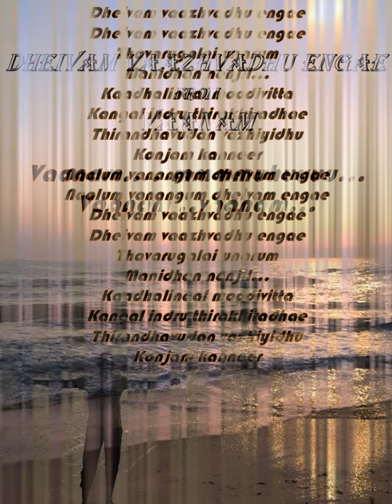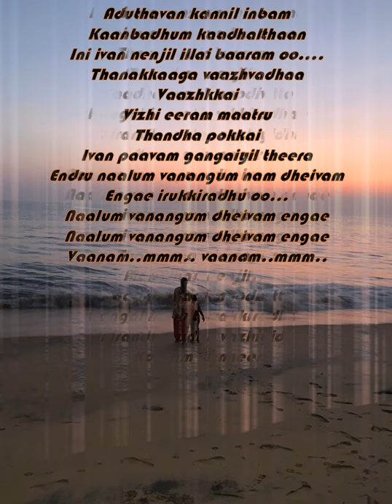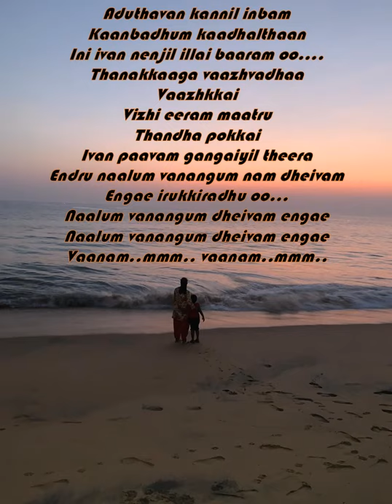Vaanam - Dheivam vaazhvathu enge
Short and Sweet Song from the Movie Vaanam

Dheivam vaazhvathu enge.